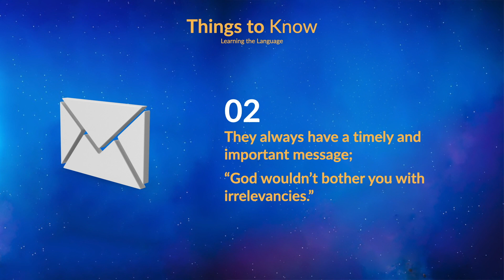Learning the Language of Your Dreams: Dreams of the Night with Dr. Tayria Ward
Explore the symbolism in your dreams and discern what they may be communicating in today’s episode of Dreams of the Night with Dr. Tayria Ward.

To support our programs, consider making a tax-deductible donation to United Palace of Spiritual Arts by texting “UNITED” to 444999, or clicking here: